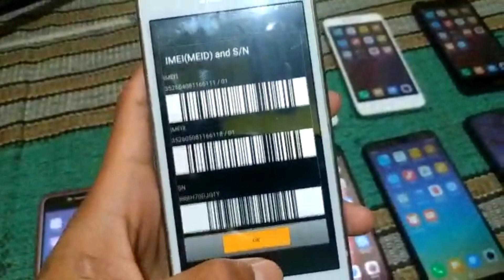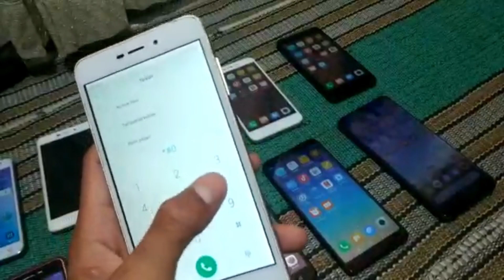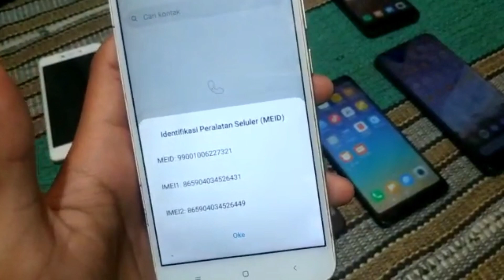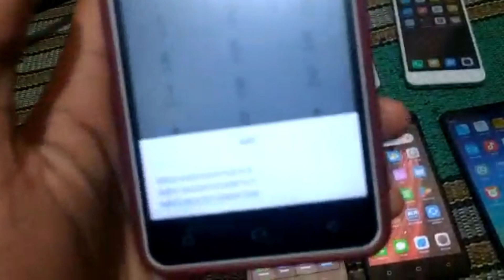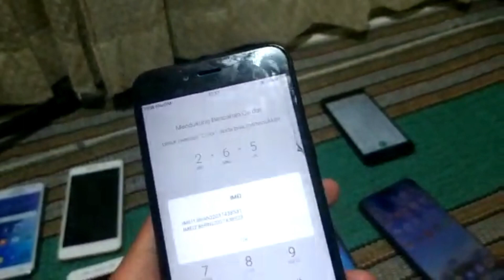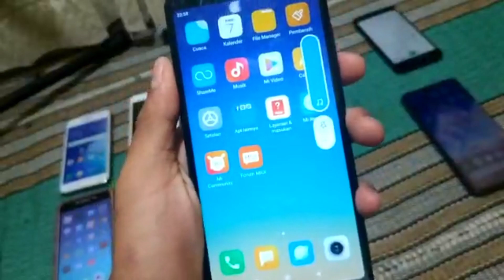Android Murah Harga mulai dari 215.000 - 700.000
Tokopedia nama toko (Saepulped)
Shopee nama toko pencarian
(hpsecondberkualitas) coolpad xelluler

samsung J2 2015 1/8 4G
harga = 170K
Redmi 4a 2/16 4G harga = 270.000 terjual√
redmi 4a 2/32 4G harga = 290.000 terjual√
redmi 4x 2/16 4G harga = 280.000
redmi 4x 2/16 4G minus kamera of
tdk berfungsi harga = 215.000
redmi 5 2/16 4G harga = 350.000 terjual√
oppoa71 2/16 4G harga = 300.000 terjual√
vivoy55s 2/16 4G harga = 350.000
Realme C11 2/32 4G harga = 700.000

Lokasi Sariwangi Singaparna Tasikmalaya
Jawabarat